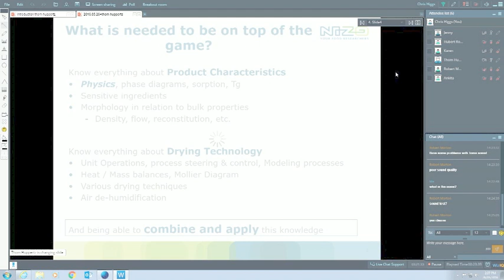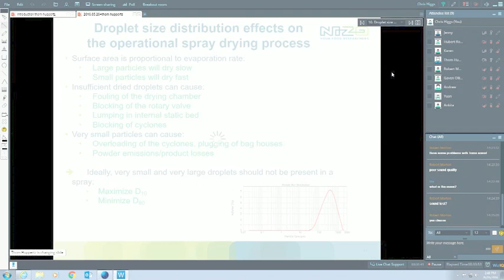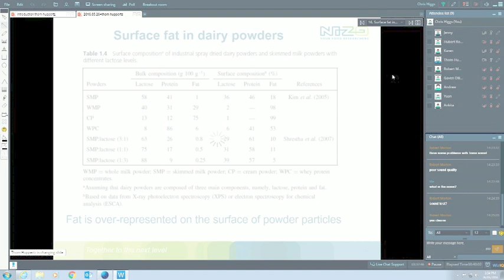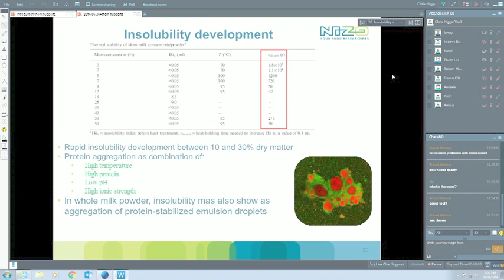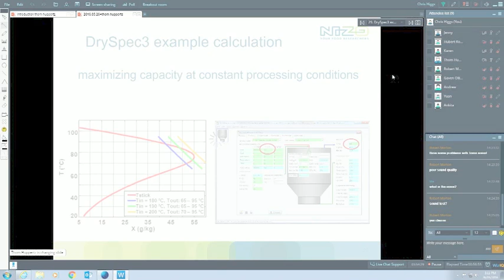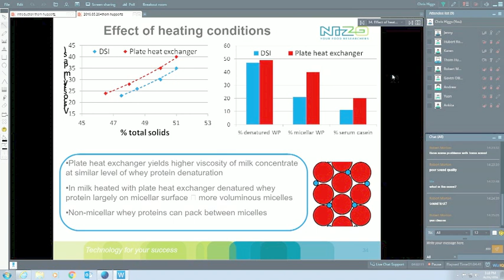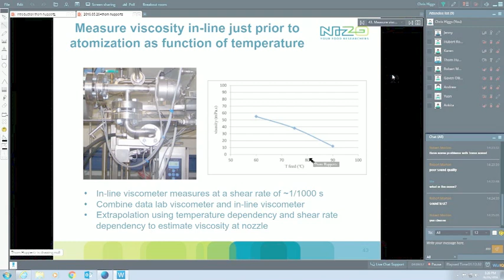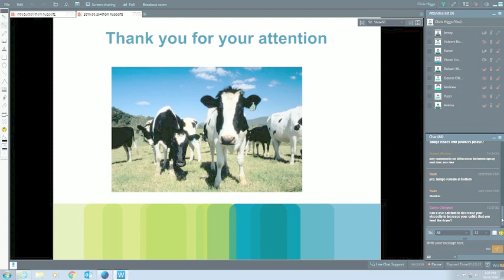Controlling functionality of milk powders during spray drying by Thom Huppertz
This webinar will discuss what is the ideal powder for the user and for the manufacturer, what are the characteristics, droplet size and other considerations for whole milk powder manufacturing.